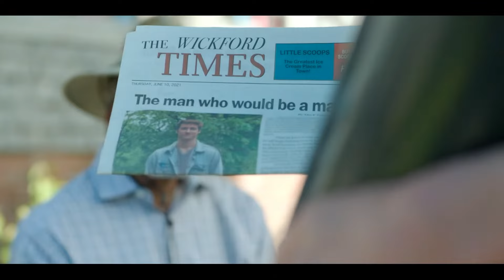Space Oddity (film 2022) | Trailer in italiano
| Trailer in italiano del film Space Oddity | Regia di Kyra Sedgwick | Uscito in Italia direttamente in streaming su Prime Video, Rakuten TV il 12 gennaio 2024